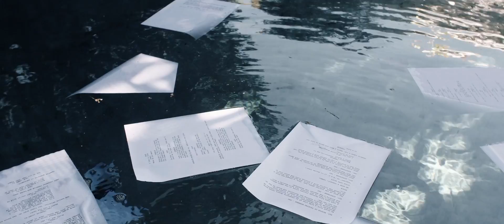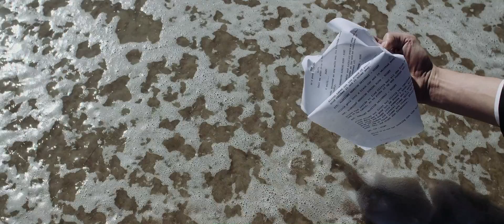Andrew Mayling - Rockpools (Official Video)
Directed by Jax & Jesse
Produced by Jax Puwalski // Villainous

Streets wide and empty
Shield the sun from my eyes
I’ll go where thirsty herds tread
Flee my own head for a little while

I don’t need love to complete me
I don’t feel of these around me

Now I’m not the same
I’m the river that keeps its name
Though all the water has changed
Im under natures rule
As the tiger is fierce and cruel
You can’t blame him at all

Deep kink
I’d rather not think
Curse these instincts that waste my time
And voices grow bold
As we go deeper in the cave
Do we even know we are afraid

At night when thoughts are sent out to sea and back again
That other ocean washes over my head
I’m a rockpool, I’m a rockpool